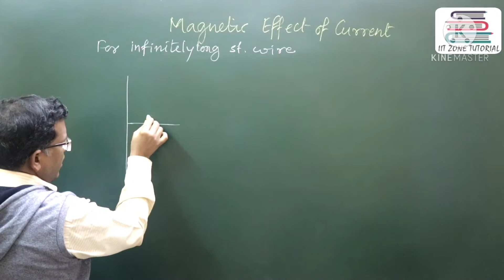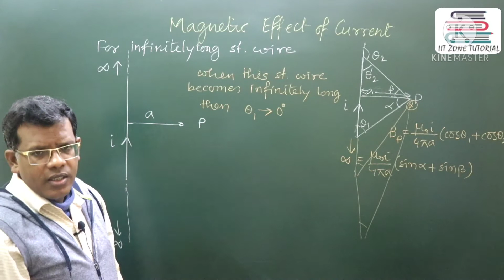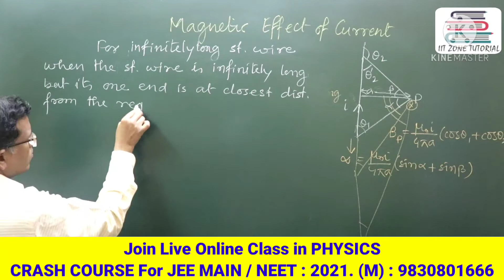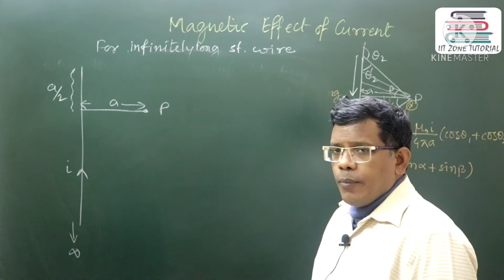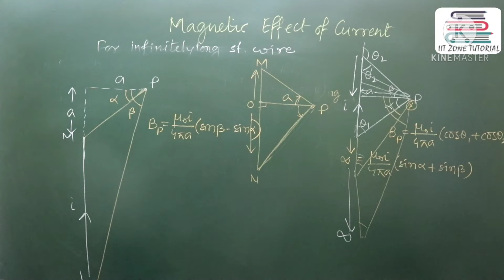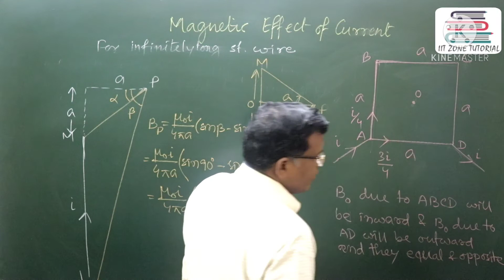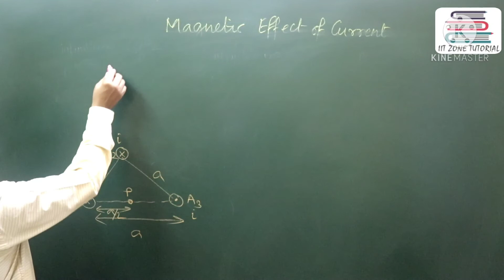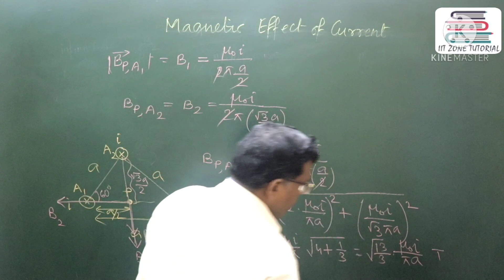Magnetic Field due to straight wire | Finite & Infinite wire | Class 12 PHYSICS | JEE | NEET.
Magnetic field due to a straight wire. Magnetic field at a point due to finite and infinite current carrying wire. Various arrangements of straight conductors. This video lecture explains about how to use Biot's & Savart's Law in defining the basic formula of Magnetic field due to straight current carrying wires. How to solve numerical problems based on the arrangement of straight conductors ? Best video lecture in English Version for JEE MAIN & NEET Preparation. Concept, tricks & techniques.

Download Mobile App of IIT ZONE TUTORIALS .. Join Live Online Class for JEE MAIN / NEET 2021 / 2022. Join Free Online Test Series of JEE MAIN / NEET 2021.